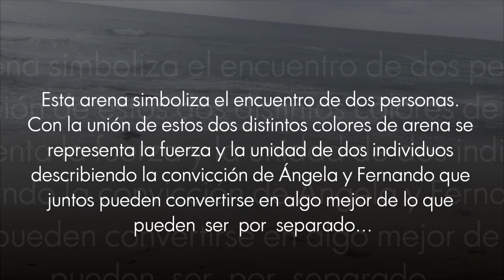A&F Beach Wedding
West Palm Beach 06-01-13